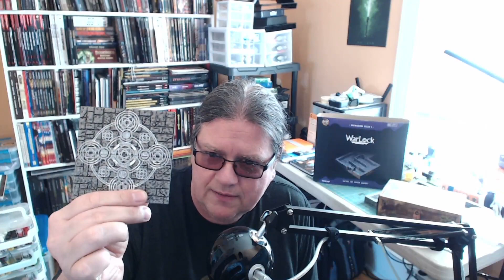Mr. Mean Speaks! Wizkids Warlock tiles